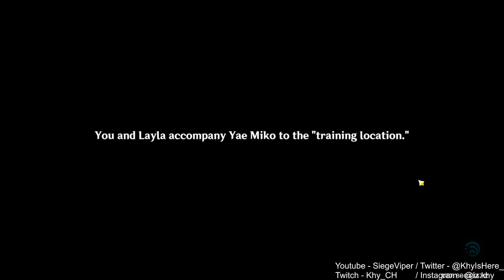Yae Miko are we gonna fight POKEMONS?!? | New Sumeru Region! 100% [ Part 226 ]